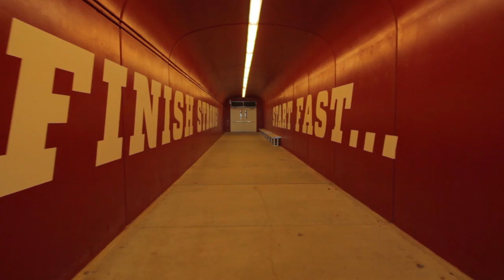IU Memorial Stadium in HD - Indiana University Football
Take a beautiful cinematic tour through the Hoosier's home football field, Memorial Stadium. Located just outside of the Indiana University campus and in the heart of Bloomington, In.

--SOURCES--
Logo Audio Clip:
DoKashiteru - ditto ditto